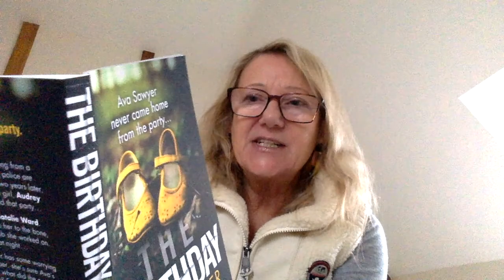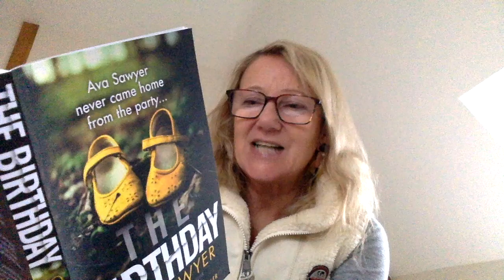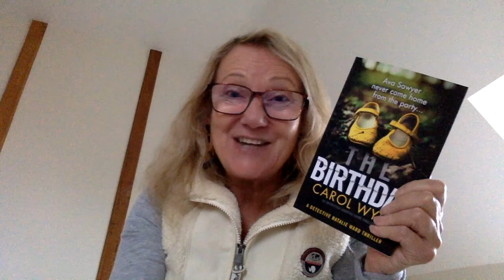Authors Reading Their Books - THE BIRTHDAY (DI Natalie Ward Book 1) Read by Carol Wyer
‘Absolutely stunning!... wow it blew me away… I loved everything about it… 5 stars, although it is a shame I can’t give it more, it’s easily worth a 7.’ Bonnie’s Book Talk, 5 stars

One hot summer’s afternoon, five-year-old Ava Sawyer went to a party. She never came home…